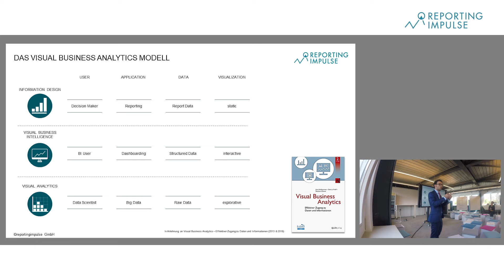Vortrag VBA Modell